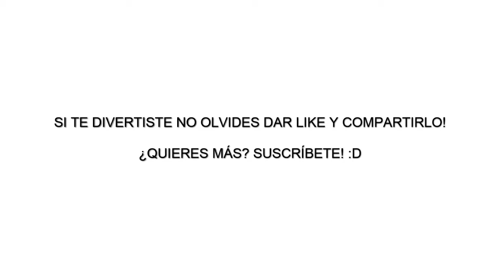Matias juega Doom [Deathmatch online con amigos] parte 14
Otra edición de partidas en deathmatch online :D, esta vez si que eramos muchisimos xD, tanto en team speak como en el server jaja :P, espero lo disfruten mucho y recuerden visitar los canales de todos los que estuvieron en el video :D